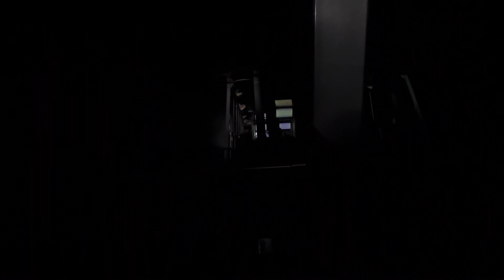Universal Studios Hollywood Studio Tour Tram Bus King Kong 360 3D Attraction (2023)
This is me and my mom at Universal Studios Hollywood